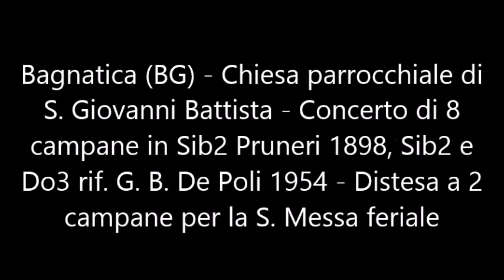Le campane di Bagnatica (BG) - Distesa feriale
Bagnatica (BG) - Chiesa parrocchiale di S. Giovanni Battista - Concerto di 8 campane in Sib2 Pruneri 1898, Sib2 e Do3 rif. G. B. De Poli 1954 - Distesa a 2 campane per la S. Messa feriale.